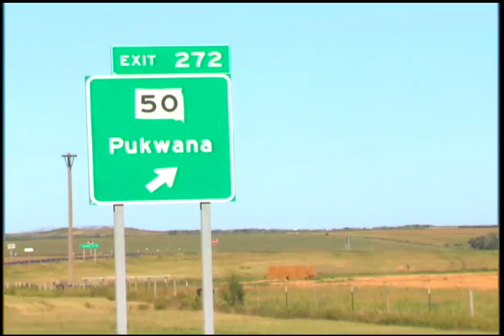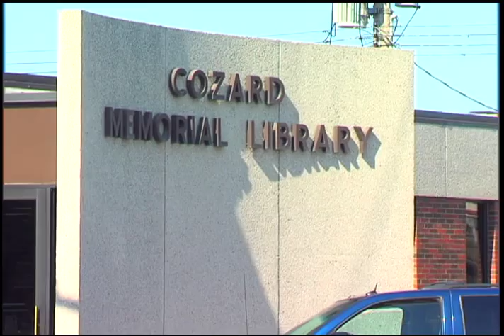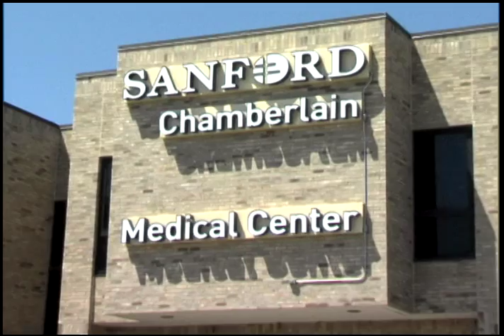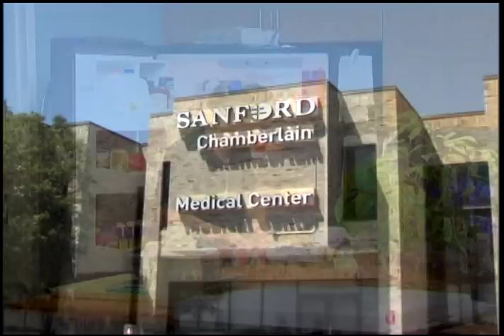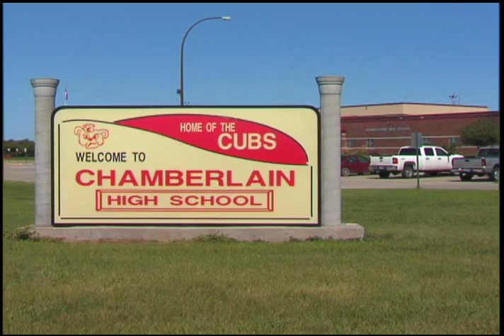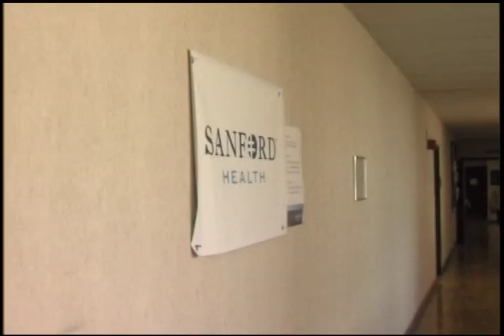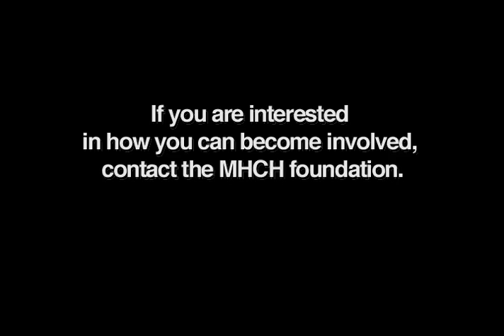Prairie Futures.MOV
The mission of Prairie Futures is to promote rural economic development through supporting non-traditional students living in rural areas as they complete post-secondary degrees.

Rural counties in South Dakota face a number of challenges, including an aging population, healthcare work force shortages and economic development issues. The prairie Futures initiative harnesses the energy of three key partners to provide training and opportunity for personal growth and success for individuals, businesses and healthcare recipients in central South Dakota.